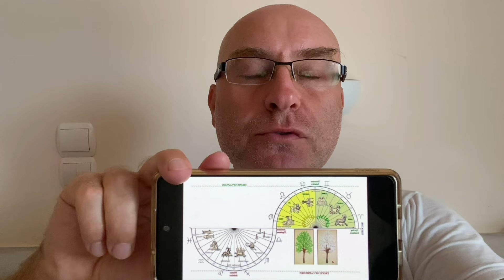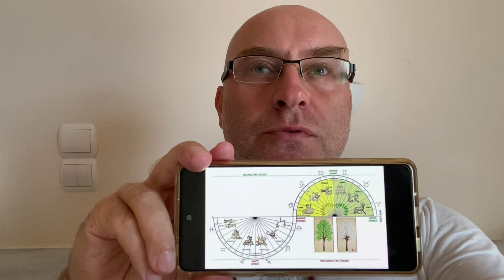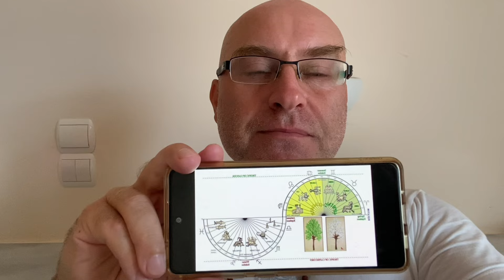Zaćmienie Słońca 🌞8 kwietnia 2024, Nòw Księżyca 🌒 Nowy Cykl